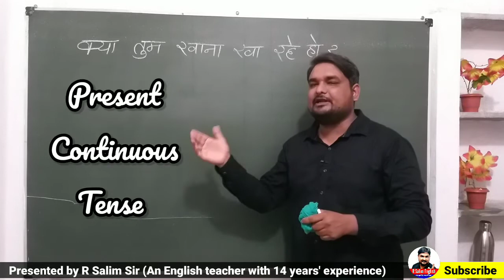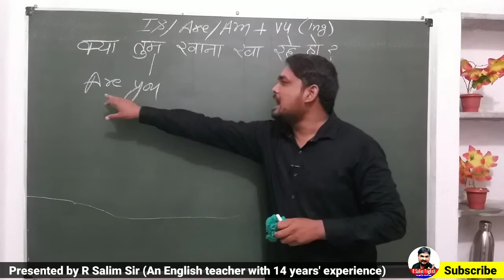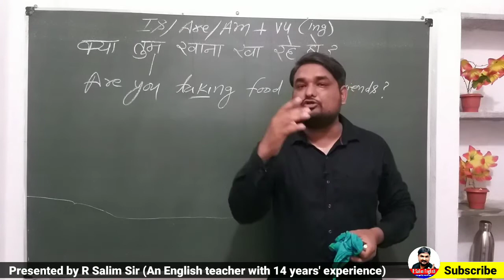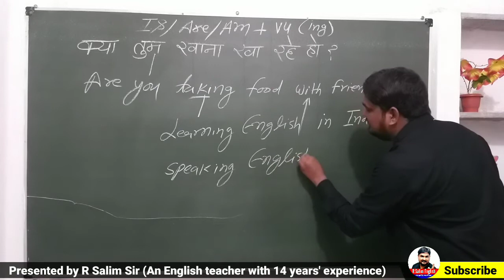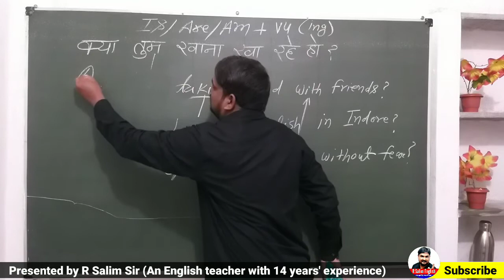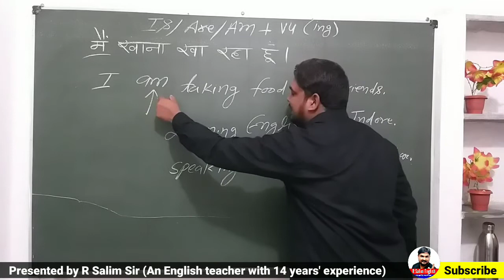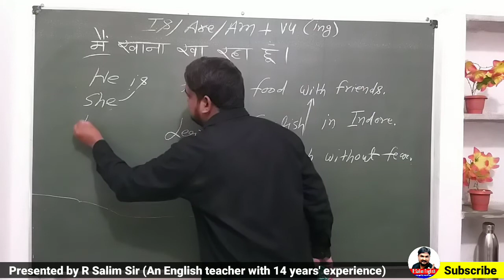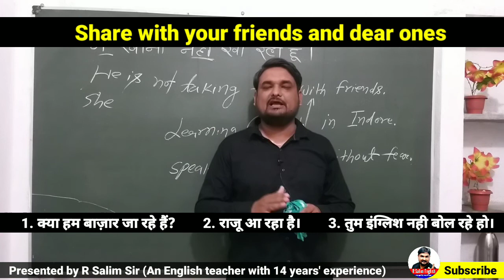Class 2 Spoken English | Spoken English Course | Learn English | English Speaking Practice/Speak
Hello friends! This video will give you the confidence to speak English boluthegaindia fluently that you ever dreamed of. So why wait?

Let's start with R Salim (Your English Teacher With 14 years' experience)